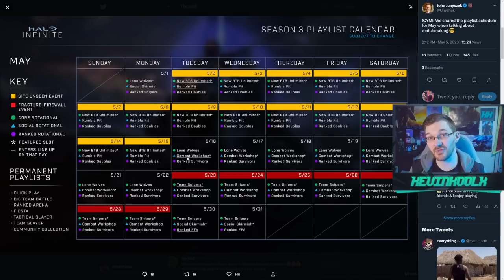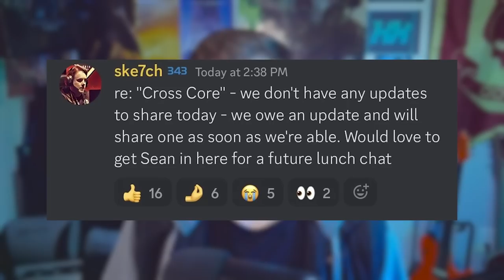343i Talk Future of Halo Infinite Cross Core Customization and Campaign DLC! Halo News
Timestamps
New Matchmaking and Modes - 0:00
BTB Heavies/Combat Workshop - 2:18
Halo Infinite Match Composer - 4:03
Career Progression & Cross Core Customization - 5:21
Where is Plaza? - 7:08
Campaign DLC - 8:03
New Maps - 9:16
Campaign AI and Forge - 11:26

343i Talks Future of Halo Infinite Cross Core Customization and Campaign DLC! Halo News